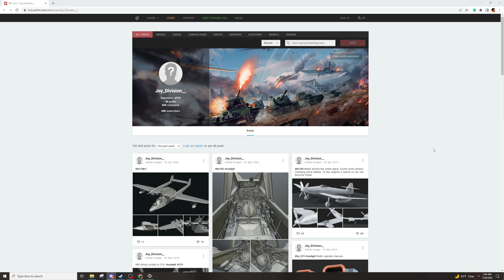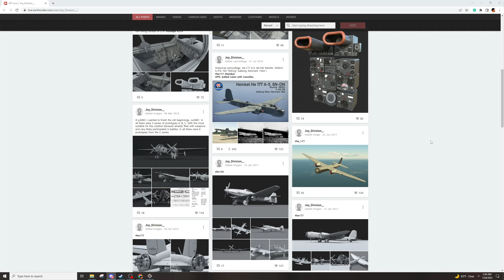War Thunder - BV 155 "When You Flatten Your Stuka?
Interested in purchasing something from the War Thunder Store?

A new Blohm and Voss Plane has came to the game! It brings joy to my heart. This aircraft is one of the more unique ones I have flown in a while and there is a lot to like and some not... but overall I think it's worth adding to the collection.